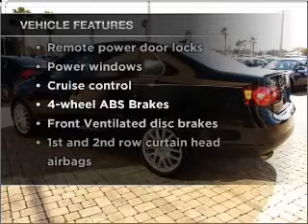2008 Volkswagen Jetta - Orlando FL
Year: 2008
Make: Volkswagen
Model: Jetta
Trim: Wolfsburg
Engine: 2.0 liter inline 4 cylinder 16 valve
Transmission: Automatic
Color: Black
Mileage: 44850
Address:
9001 E Colonial Dr